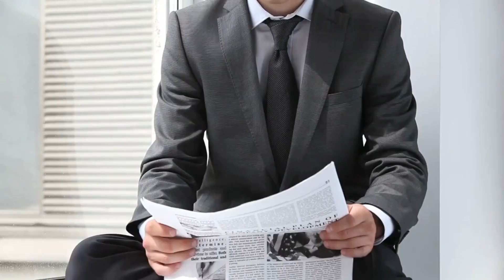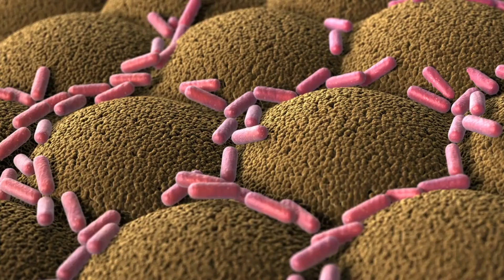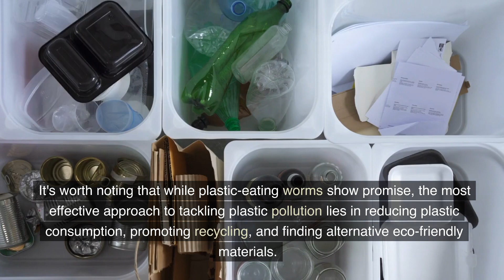Do you know about PLASTIC EATING WORMS???